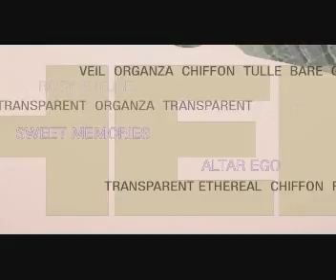OPI - The Culture of Color - Distributed by Nazih Group مجموعة نزيه | Nazih Cosmetics